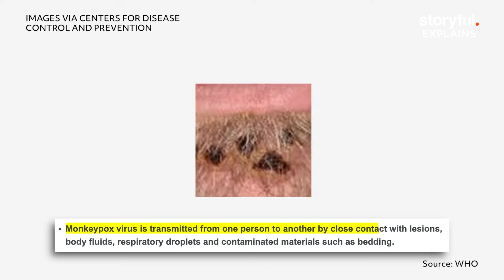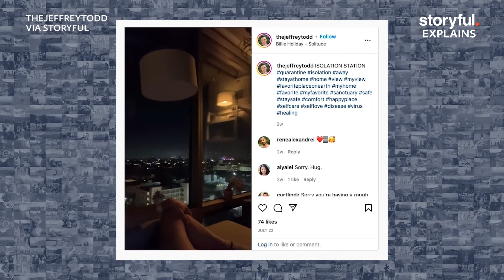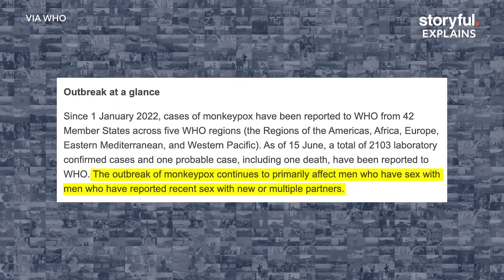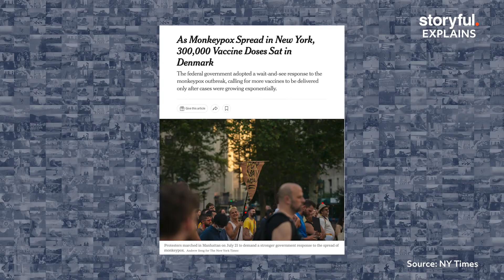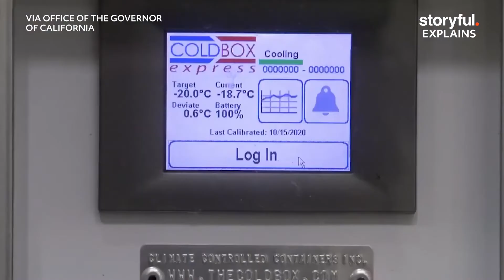What Is Monkeypox? | Storyful Explains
Public-health officials say monkeypox poses little threat to the general public. But the continuing spread of the disease has sown confusion about just how big the risk really is. The World Health Organization declared monkeypox a global health emergency last month. Storyful’s explainer breaks down the story into bite-size pieces. Reporting by Yara Hamway.